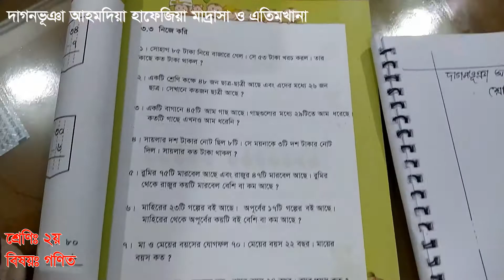দ্বিতীয় শ্রেণির গনিত অধ্যায় ৩ পৃষ্ঠা ৩৩ | দাগনভূঞা আহমদিয়া হাফেজিয়া মাদ্রাসা ও এতিমখানা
দ্বিতীয় শ্রেণির গনিত, অধ্যায় ৩, পৃষ্ঠা ৩৩, বিয়োগ অংক ৩.৩ এর ১ ও ২ নং।
যোগাযোগঃ- প্রধান শিক্ষক: হাফেজ মাওলানা ইমাম উদ্দিন  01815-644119